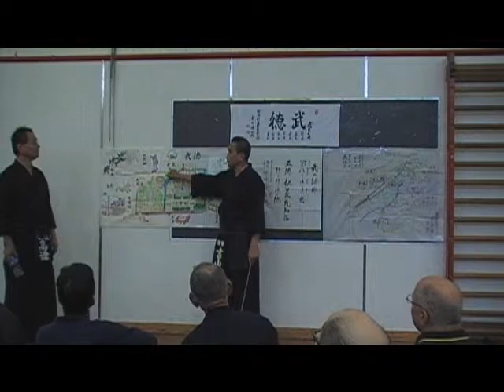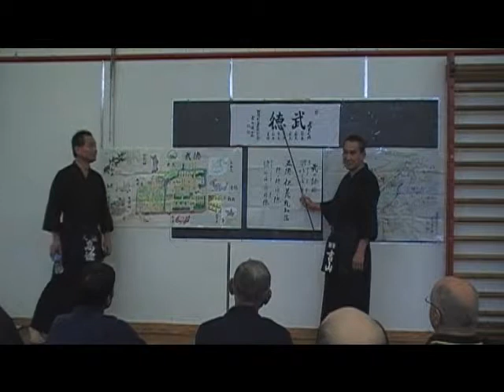Yoshiyama Sensei - Part 4: Lecture on the History of Budo and the Values of Kendo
Sunrise Kendo Seminars, July 7 -10, 2010, Vancouver, B.C. Featuring Sensei from the Sekai Kendo Butoku Washin Kai, based in Japan.
Yoshiyama Mitsuru Sensei, author of "The Kendo Grading Book" and many Kendo Nippon articles, lectures on the meaning and history of budo and the values that underpin kendo.